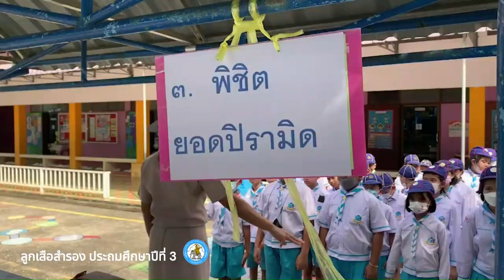ลูกเสือสำรอง ระดับชั้นประถมศึกษาปีที่ 3 รร.เทศบาลบ้านคูหาสวรรค์ เทศบาลเมืองพัทลุง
การจัดกิจกรรมเดินทางไกลและผจญภัย เตรียมลูกเสือสำรองชั้นอนุบาล 2 และลูกเสือ-เนตรนารี ชั้นประถมศึกษาปีที่ 1-6 ประจำปีการศึกษา 2565 ระหว่างวันที่ 5-19 มกราคม 2566 ณ ค่ายลูกเสือชั่วคราวโรงเรียนเทศบาลบ้านคูหาสวรรค์

กำหนดจัดกิจกรรม ดังนี้
อนุบาล 2  วันที่ 5 มกราคม 2566
ลูกเสือสำรอง ป.1 วันที่ 9 มกราคม 2566
ลูกเสือสำรอง ป.2 วันที่ 10 มกราคม 2566
ลูกเสือสำรอง ป.3 วันที่ 11 มกราคม 2566
ลูกเสือสามัญ ป.4 วันที่ 12 มกราคม 2566
ลูกเสือสำมัญ ป.5 วันที่ 17 มกราคม 2566
ลูกเสือสามัญ ป.6 วันที่ 18-19 มกราคม 2566